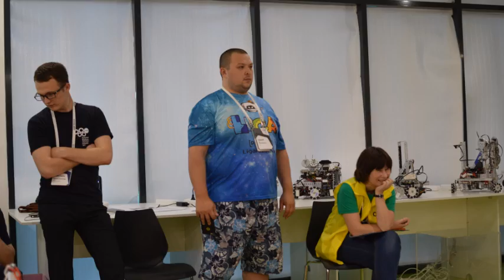Tetrastack – роботизированная версия Tetris: обзор новой категории на ВРО 2017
Впервые на Всероссийской робототехнической олимпиаде проводятся состязания "TetraStack" – роботизированная версия Tetris. Рассматриваем роботов и обсуждаем их вместе с участниками.